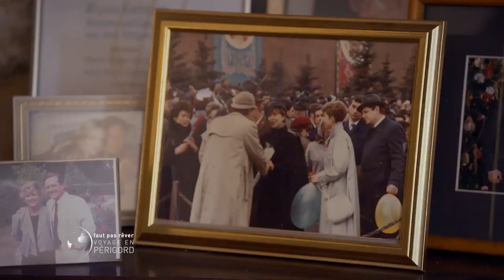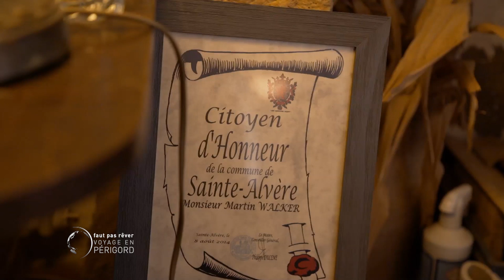Périgord - avec Martin Walker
Rencontre savoureuse de Philippe Gougler et Martin Walker. Ce dernier est un écrivain écossais amoureux du Périgord. Véritable ambassadeur de la région, il fait découvrir à Philippe quelques traditions culinaires bien spécifiques de l'endroit.